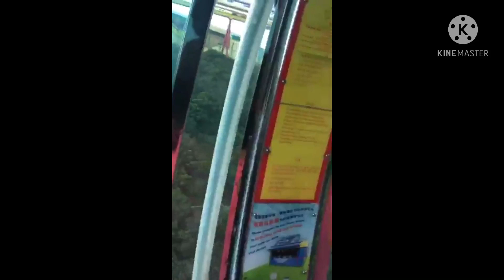Ocean Park HONGKONG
Ocean Park hindi completo tour ng mga toristA kung hindi nila mapuntahan eto at isa eto sa magandang lugar sa Hongkong👍